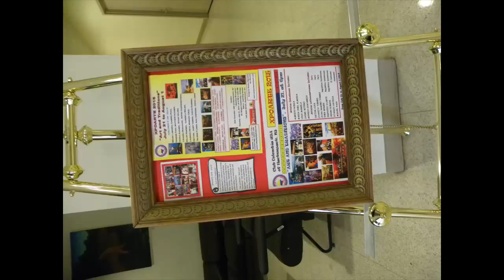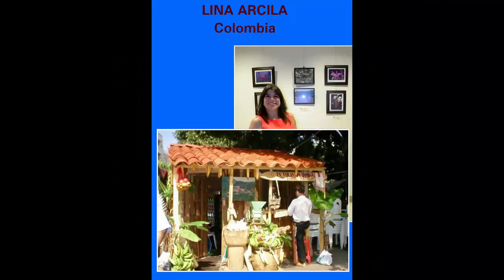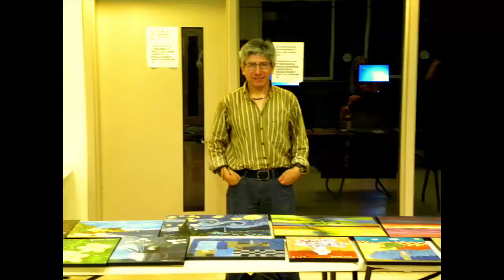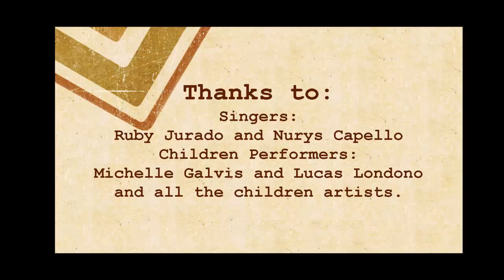XPOARTE 2015.
"Art and Traditions"
Arte y Tradiciones"
This is exhibition is From July 21st to August 15th, 2015
At 355 Main Street, Bergen Community College in Hackensack, NJ